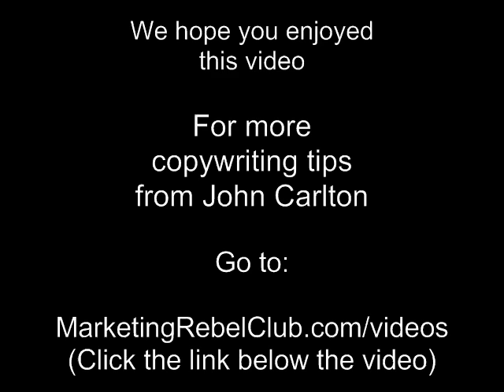John Carlton Copywriting Tips: Use This Word Sparingly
Expert copywriter John Carlton gives an example of a word which must be used sparingly in an ad.  It just fills up space.

Copywriting tip:  John Carlton's hot seat is for Brian, who wrote a letter to launch an online product.  He talks about using the word "that" in copy.

John...reading the copy:  "Did you know?"  Ok, that's a phrase. "that"...You guys will read about "that" in the Elements of Style.  Most "that"s can come out.  The reason that the word "that" is wrong is that it is a repetitive word that causes a lot of problems in people's minds.  Usually you can take every single "that" out...not every single one, but now that it has been pointed out to you, you will start to see bad writing full of the word "that".

Audience:  Can we just take that out?

John:  Well, do both.  Every single "that" in your copy is on probation as you are going through the process, so it is on probation.

For more marketing and copywriting tips from John Carlton, go